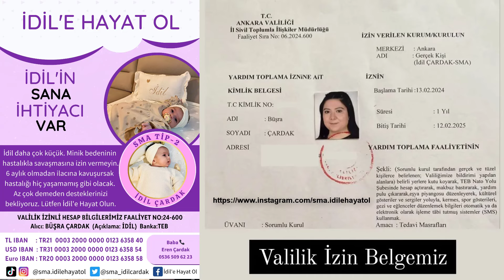33 TAKLAYLA BULUTA KADAR - ALPARSLAN GENÇYİĞİT GÜVERCİN KÜMES ZİYARETİ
Merhaba herkese!

Bugün güvercin kümesi ziyaretimizi Alparslan Gençyiğit'e gerçekleştirdik.. Doğayla iç içe olmanın ve güvercinlerin neşeli dünyasını keşfetmenin keyfini çıkardık. Bu videoyu izleyerek bizimle bu güzel deneyimi yaşayabilirsiniz.

İDİL ÇARDAK kardeşimiz için Valilik izni ve iban numaraları için ilgili link